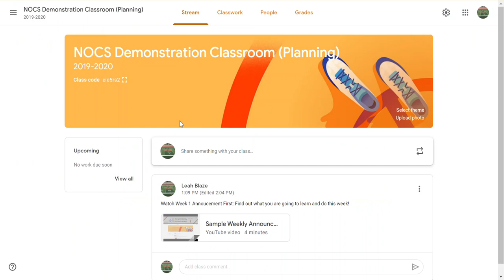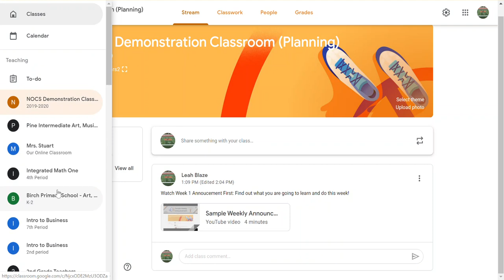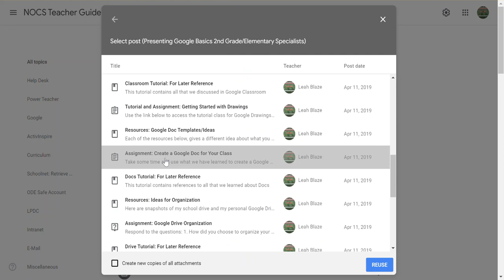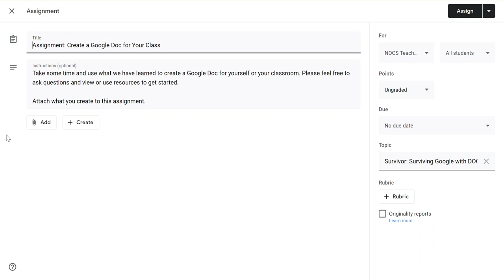Reuse Posts Between Classrooms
Learn how to reuse posts between Google Classrooms.